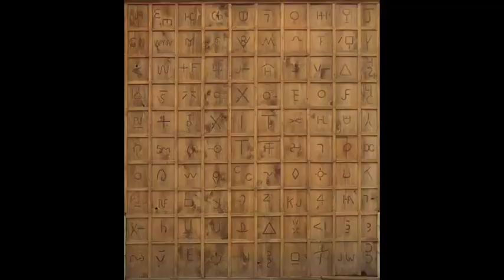Texas | Vintage Photos | Classic Images | Late 1800s through the early 1900s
Texas | Vintage Photos | Classic Images | Late 1800s through the early 1900s. Snapshots of Texas life during the late 19th century through the early 20th century. How many of these places are familiar to you? How many of these places still exist, albeit appearing much differently today? Enjoy!

Cult of Glory: The Bold and Brutal History of the Texas Rangers Hardcover – June 9, 2020 by Doug J. Swanson (Author) | 4.4 out of 5 stars | 270 ratings

Sam Houston and the Alamo Avengers: The Texas Victory That Changed American History Hardcover – November 5, 2019 by Brian Kilmeade (Author) | 4.8 out of 5 stars | 3,105 ratings

Big Wonderful Thing: A History of Texas (Texas Bookshelf) Hardcover – October 1, 2019 by Stephen Harrigan (Author) | 4.7 out of 5 stars | 213 ratings

National Geographic Atlas of the National Parks Hardcover – November 19, 2019 by Jon Waterman (Author) | 4.9 out of 5 stars | 242 ratings

Great gift ideas:

Bezrat Old Fashioned Whiskey Glasses Set - Includes 8 Whisky Chilling Stones and accessories on Wooden Tray – 4 Scotch/Bourbon Glasses
"Made of high-quality, lead-free, gorgeous, and lustrous glass. The excellent transparency is very eye-catching. Like to drink cool whisky? Do not like melted ice and a watery taste? Our whiskey rocks are made of 100% natural pure granite. They are designed to keep your whiskey cool so you can enjoy your favorite drinks without diluting their taste with ice. Will not scratch your glasses."

Libbey Signature Kentucky Bourbon Trail Whiskey Glasses, Set of 4 x 8 oz.
"Named the official tasting glass of the Kentucky Bourbon Trail; unique specialized shape designed in partnership with the organization, which promotes the rich tradition and proud history of America's only native spirit..."

4.9 out of 5 stars | 374 ratings
Lefonte Whiskey Decanter Set with 2 Old Fashioned Whisky Glasses for Liquor Scotch Bourbon or Wine - Irish Cut - Non-Leaded Crystal

4.8 out of 5 stars | 101 ratings
Whiskey Stones Gift Set for Men & Women - Whiskey Decanter, 2 Twisted Whiskey Glasses, 2 XL Stainless Steel Whisky Cubes, 2 Coasters, Silicone-Tipped Tongs & Freezer Pouch in Pinewood Box

KUPPET Compressor 36 Bottle Wine Cooler, Counter Top Wine Cellar/Chiller, Wine Refrigerator Single Zone with Touch Control, Quiet Operation Fridge
"...With its 35 bottle storage capacity, this wine cooler unit is perfect for chilling and storing red, white wine or other beverages (such as Beer and Champagne)..."